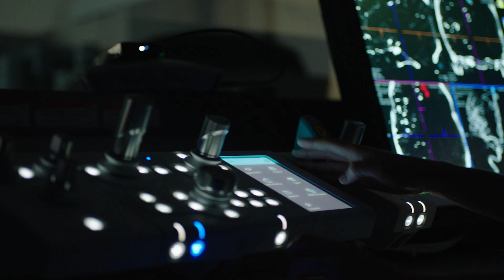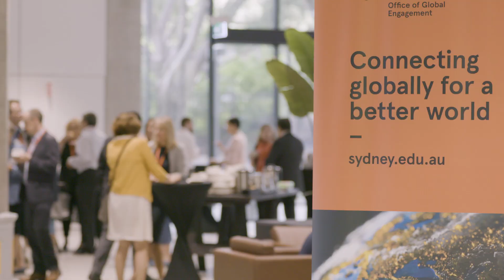Our global partnerships: collaborating for impact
The problems we face today are global in nature. We are building strategic global partnerships with other universities and networks to increase the quality of our research, improve teaching and learning, and spark innovation.